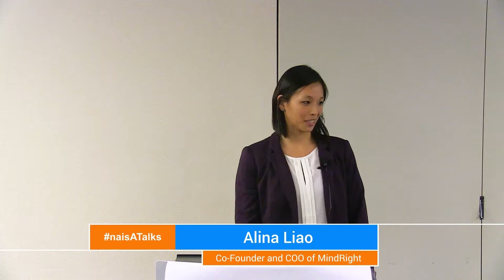naisA Talks | Alina Liao, Co-Founder of MindRight | naisA Global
3rd naisA Talks hosted by naisA Global, Feb 8th, 2017